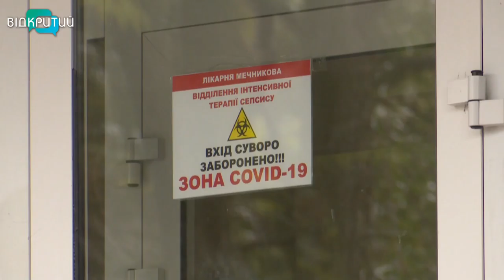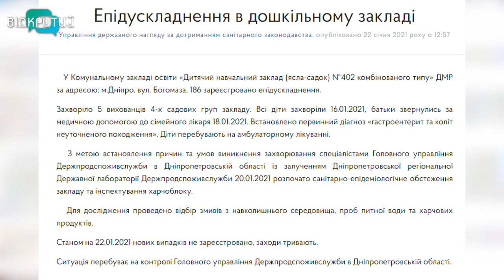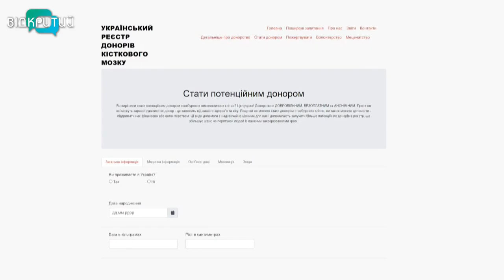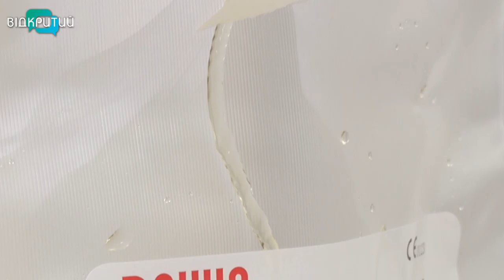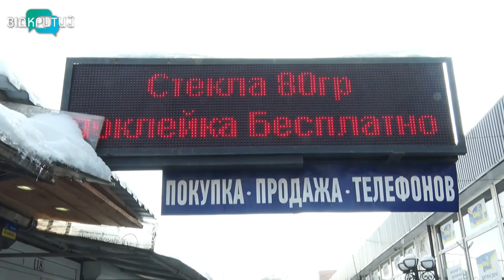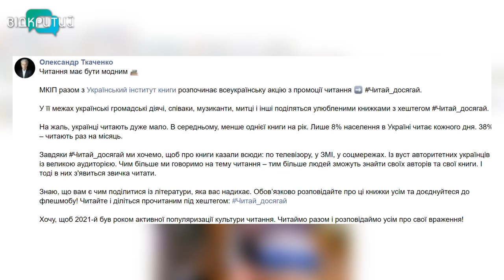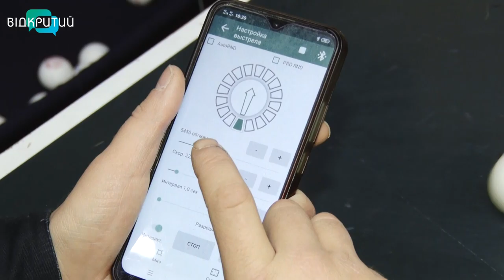Новини OPEN NEWS від 25 січня 2021 року 18:15